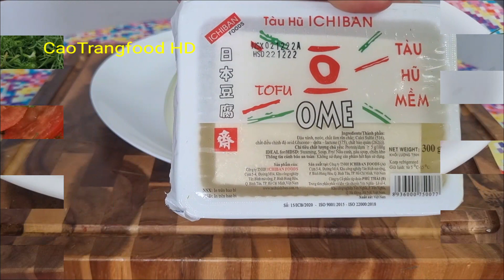Cơm Nhà Yêu Thương 3 món 04 Phần 1 Ăn là Mê Philêcáđiêuhồng CanhSúpCáĐiêuHồng Thì Là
Cơm nhà yéu thương 3 món luôn đem đến món ăn thanh ngon cân bằng dinh dưỡng. Nguyên liệu đơn giản gần gủi chi phí thấp. Mong răng kênh Cơm nhà yêu thương mang thực đơn đến từ gia đình  nhỏ món ngon ấm lòng và được yêu thích.
Mong giúp các bạn cách phi lê tác xương Cá và  nấu nước dùng Cá
Canh súp Cá điêu hồng phi lê đậu hủ non  cà chua và thì là màu sắc đẹp vị ngon. Hơp món Măng thịt  và món xào .Mời các bạn xem phần 2.